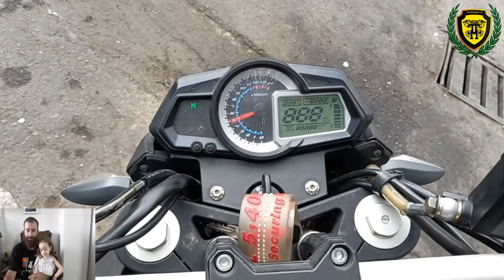بررسی اولیه بنلی 330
بررسی اولیه بنلی 250سی سی که البته این مدل از حجم موتور 330سی سی بهره میبره
مدل موتوری که ویدئوش  رو میبینید 96میباشد که اخرین سال موتور های وارداتی هست و بعد از اون تمام موتورسیکلت های نیکران موتور در داخل کشور منتاژ شد
امیدوارم از دیدن ویدئو لذت ببرید و معرفی ما به دوستانتون فراموش نشه که واجب شرعیه

شبکه های اجتماعی و فضاهایی که میتوانید با ما در ارتباط باشید